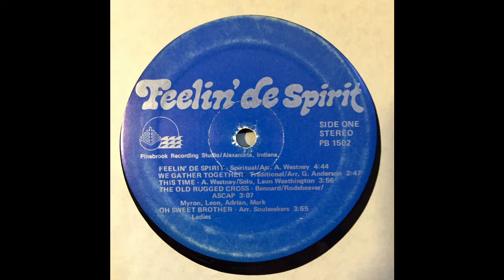The Soulseekers - Feelin' de Spirit (Creation, 1979) Full Album [Gospel/Soul]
''ITEM: Rare Soulseekers "Feelin' de Spirit" black gospel-soul LP from Washington, DC. This is a private press LP, released in 1979 on Creation Records''

The Soulseekers ‎– Feelin' De Spirit
Label: Creation ‎– PB 1502
Format: Vinyl, LP, Album
   Country: US
   Released: 1979

Genre: Funk / Soul
   Style: Gospel, Soul

Tracklist
A1 Feelin' De Spirit             0:00
✝ ✝ ✝ Arranged By – A. Westney
A2 We Gather Together     5:00
✝ ✝ ✝ Arranged By – G. Anderson
A3 This Time                       7:52
✝ ✝ ✝ Written-By – A. Westney
A4 The Old Rugged Cross  11:58
✝ ✝ ✝ Written By – Bernard, Rodeheaver
A5 Oh Sweet Brother           15:13
✝ ✝ ✝ Arranged By – Soulseekers
B1 I Don't Know Why           19:20
✝ ✝ ✝ Written By – Crouch, Lexicon
B2 Why The Heartaches     23:39
✝ ✝ ✝ Written By, Arranged By – A. Westney
B3 Day By Day                      29:05
✝ ✝ ✝ Written By – Schwartz
B4 That Brighter Shore       32:41
✝ ✝ ✝ Written-By – A. Westney